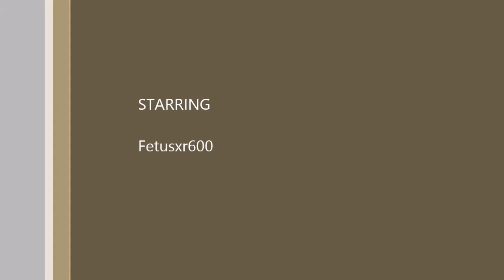Motorcycle Beginner's Guide| 2007 Suzuki Gsxr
Here I show examples of people not looking out for riders and people who don't gave a damn about riders. Ride safe guys!